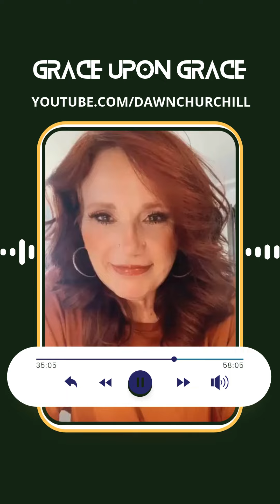Grace upon Grace, Gift upon Gift, Blessing upon Blessing 🤩💕💦 (prophetic instruction)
Grace upon Grace, Gift upon Gift, Favor upon Favor, Blessing upon Blessing 🤩💕💦 (prophetic instruction)

COMMENT: whatever you most need prayer for! ❤️